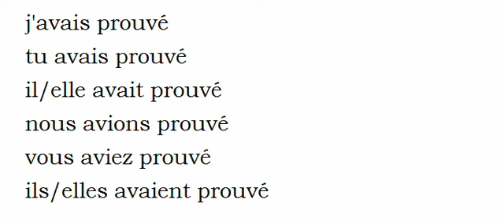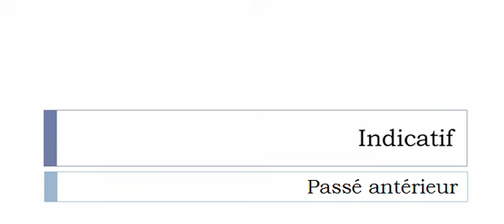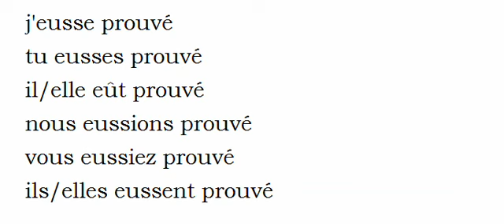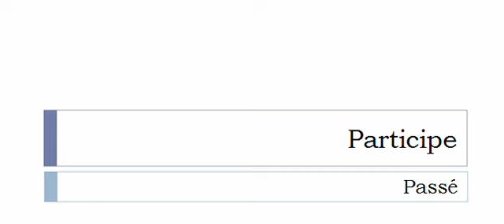Französisch lernen = Konjugation = Prouver